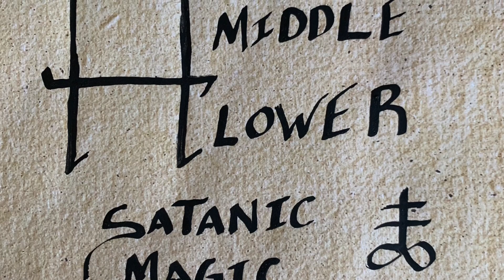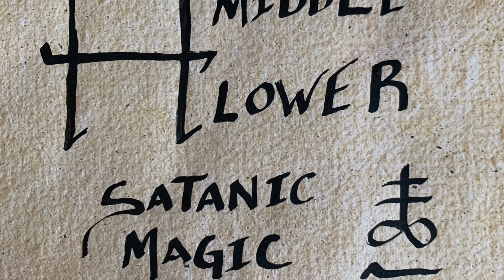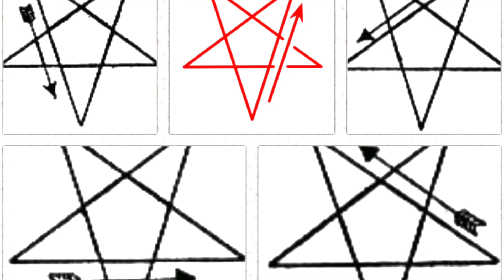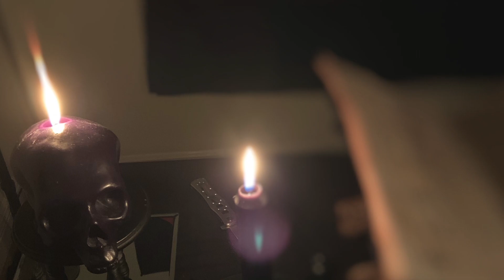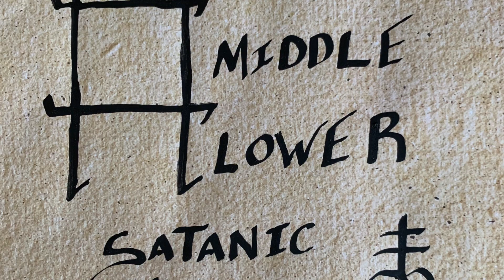Astral Exercise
Satanic Blessings!